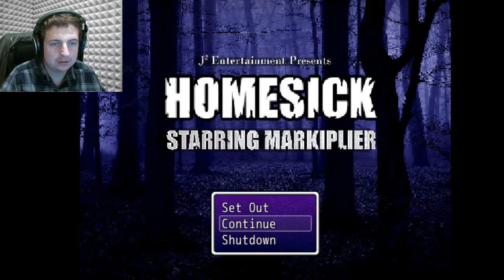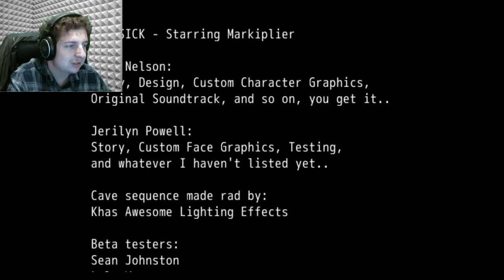HOMESICK STARRING MARKIPLIER Live Stream Part 2